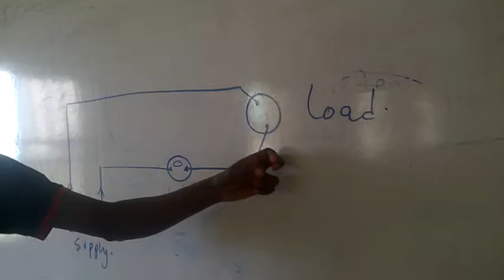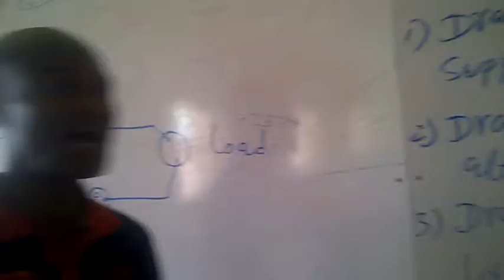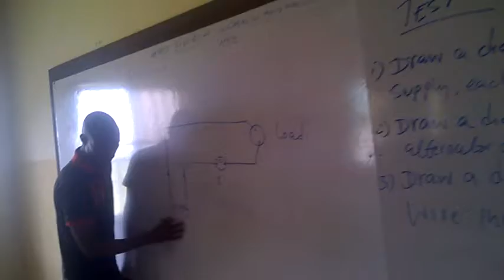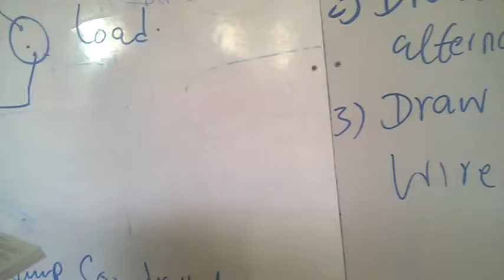LECTURES ON ELECTRICAL INSTALLATION CC DIAGRAM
buken academy